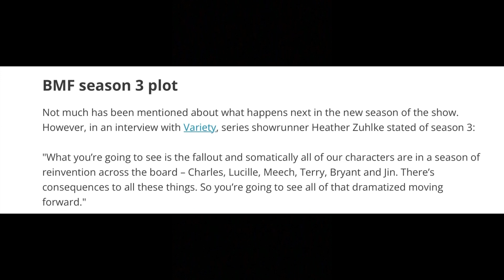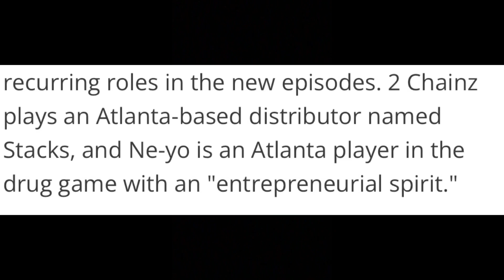BMF Season 3 Confirmed !!!!